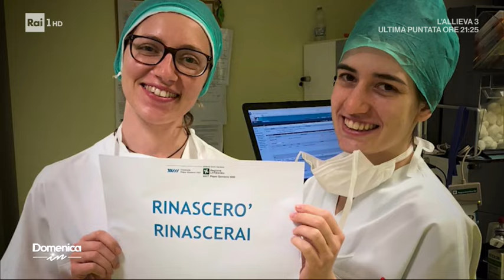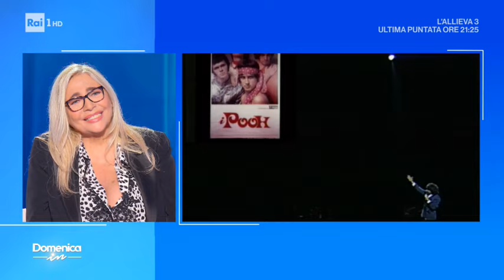Red Canzian e Roby Facchinetti ricordano Stefano D'Orazio - Domenica In 08/11/2020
- Red Canzian e Roby Facchinetti ricordano Stefano D'Orazio insieme a Mara Venier, Marino Bartoletti e Paolo Ruffini